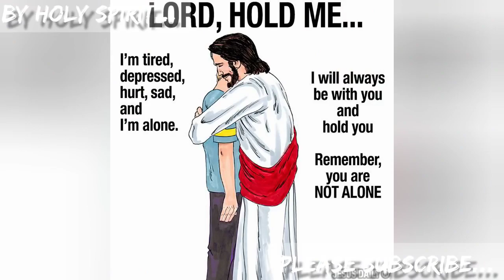हम सोचते हैं कि यीशु हमें दुख और मुसीबत के समय छोड़ देता है। True Heart 💔 Broken Testimony 2020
*गुरु नानक देव जी ने गुरुबानी में कहा :-- शब्दो धरती, शब्दो आकाश, शब्दो शबद भया प्रकाश, सारी सृष्टि शब्द के पाछे, नानक शबद घटा घट आछे।* अर्थात शब्द ने धरती बनाई और शब्द ने ही आकाश बनाया। शब्द ने ही सारी चीज़ों की रचना की और शब्द ने ही हर जगह प्रकाश किया। सारी कायनात को चलाने वाला शब्द ही है। वो शब्द हर जगह मौजूद है और उसी शब्द के अनुसार सब कुछ अपनी हदों में रहते है।
उपनिशेद में कहा गया :---
 *अजपा नाम गायत्री योगिनाम मोक्ष दायिनी। यस्य संकल्प मात्रेण सर्व प्रापये प्रमोच्याते
भरतखंड में का गया :
 शबद बिना सूरत अँधेरी कहो कहाँ को जाए दवार न पावे शबद का फिर-फिर भटका खाए।* अर्थात:-- सब कुछ परमात्मा के पावन नाम (शबद) में ही समाया हुआ है जो इस नाम को जानता है वह सर्वज्ञ है और जो इसको नहीं जानता वह घोर अन्धकार में पडा है। *बाइबिल कहती है :--- आदि में वचन था और वचन परमेश्वर के साथ था और वचन परमेश्वर था। यही आदि में परमेश्वर के साथ था। सब कुछ उसी के द्वारा उत्पन्न हुआ और जो कुछ उत्पन्न हुआ है, उस में से कोई भी वस्तु उसके बिना उत्पन्न न हुई। उस में जीवन था; और वह जीवन मुनष्यों की ज्योति थी। और ज्योति अन्धकार में चमकती है; और अन्धकार ने उसे ग्रहण न किया। वह जगत में था और जगत उसके द्वारा उत्पन्न हुआ और जगत ने उसे नहीं पहिचाना और शब्द देहधारी हुआ यानी यीशु मसीह।।।।